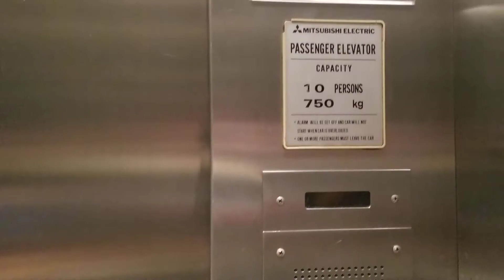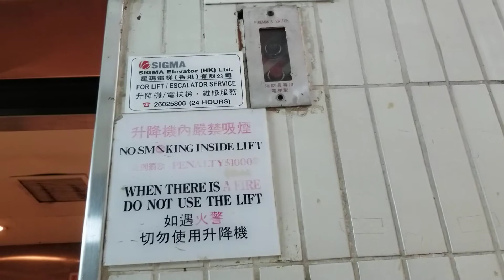大角咀海康大廈三菱升降機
. 地點: 九龍大角咀鐵樹街47號海康大廈
載重: 750公斤
乘人: 10人
投入服務年份: 1989
途經樓層: G, 1-2

Location: Hoi Hong Buildings, 47 Tit Shu Street, Tai Kok Tsui, Kowloon
Maximum Load: 750kg
Maximum Capacity: 10person(s)
Year of commission: 1989
Floors passing through: G, 1-2